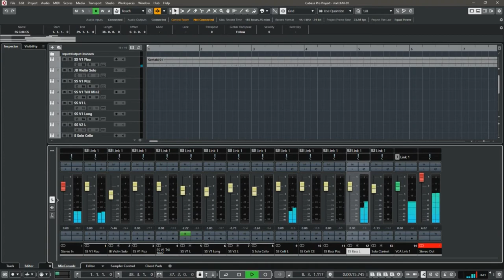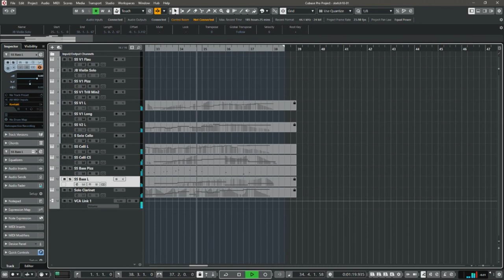Sketch #18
Tried to go for a more classical style, sort of inspired by John Williams.

Composed with:
Joshua Bell Violin
Spitfire Audio Symphony Strings
Spitfire Audio Studio Strings
Spitfire Audio Solo Cello
Auddict MSW Solo Clarinet